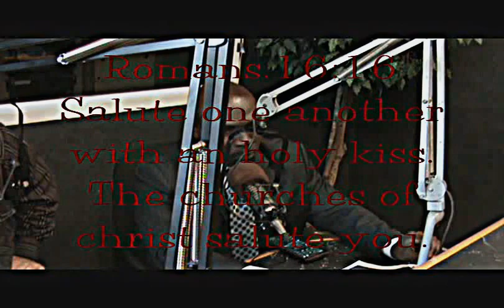Exposing the hypocrisy of IUIC pt VI (Ruth, Ninevites, Greeks & Heathen)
Was Abraham Interceding for Sodom to be saved - for the righteous sakes salvation or for a specific nation in Genesis.18:22-33?

Lot a gentile saved from destruction and he not of the 12 Tribes of Israel - Genesis.19:1-29

Birth of the Moabites and children of Ammonites -
Genesis.19:30-38

God records the righteous life of Ruth a Moabitess woman
Ruth.1:16

Nimrod a gentile who built Nineveh - Genesis.10:8-12

Jonah a Hebrew sent by God to preach to Nineveh a Gentile/Heathen Non Jewish nation to repent -
Jonah.1:1-3
Jonah.3:3-10
Jonah.4:1-11

Did Paul consider being of the tribe of Benjamin as Dung now that he is a Christian?  Philippians.3:5-8

Romans.1:16 For I am not ashamed of the gospel of Christ: for it is the power of God unto salvation to every one that believeth; to the Jew first, and also to the Greek.

Strong's for "Greek" Hellen G1672

I. a Greek either by nationality, whether a native of the main land or of the Greek islands or colonies

II. in a wider sense the name embraces all nations not Jews that made the language, customs, and learning of the Greeks their own; the primary reference is to a difference of religion and worship